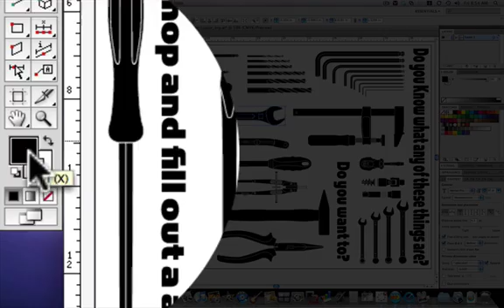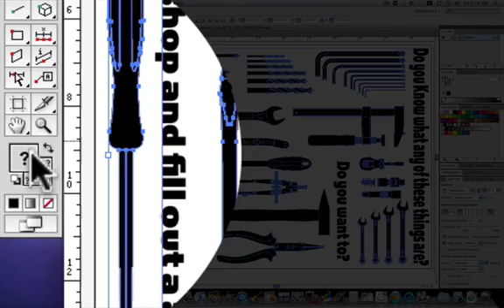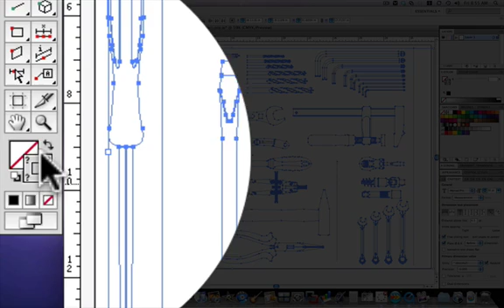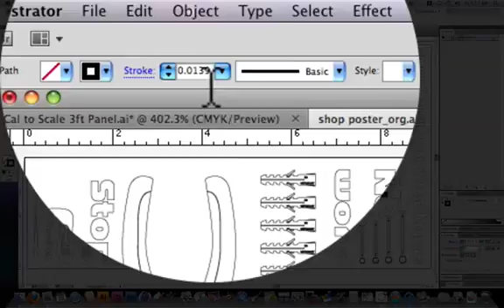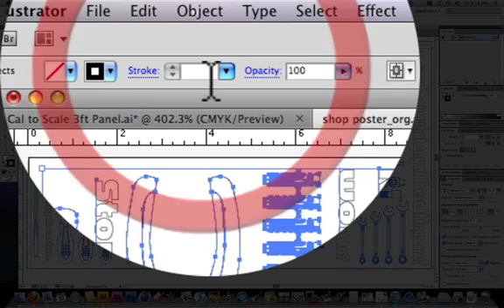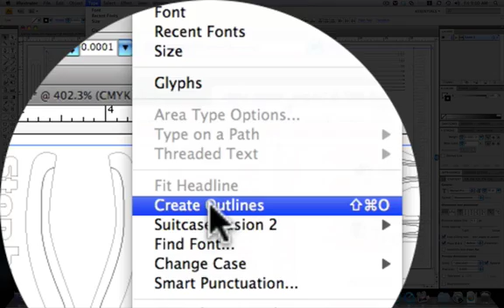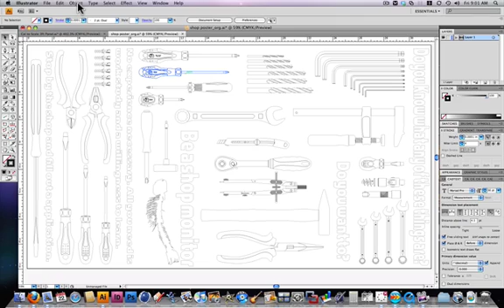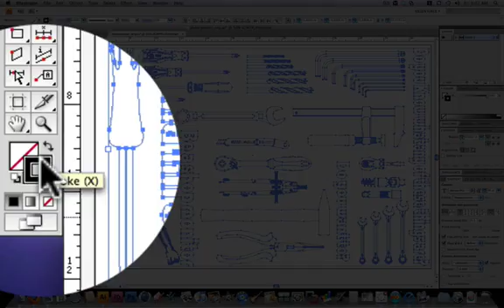Adobe Illustrator to Laser Cutter in 20 Minutes or Less part 1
This video is a tutorial on how to use an Adobe Illustrator file for laser cutting at Design Works Syracuse Universitys fabrication lab.

In part one of this tutorial we will go over what we need to do to prepare a Adobe Illustrator file for output to a laser cutter.

In part two of this tutorial we will take the prepared Illustrator file from part one and put it  on the template for the laser cutter and export it as a DWG.